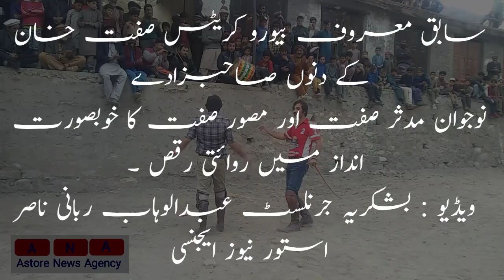A#traditional#dance of two handsome#young brothers to the unique#tunes of Shina language#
ANA TV HD